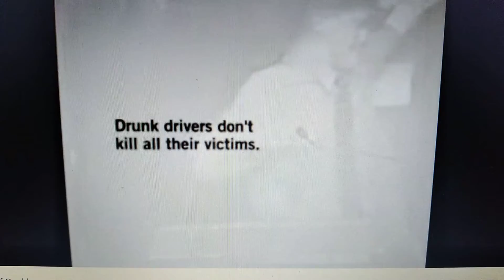Very emotional drunk driving PSA from 1998 (edited)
In Memory of Jeff Peckler (6/6/1981 - 1/17/1997)
Jeff was killed in an accident due to a drunk driver, along with his sister Jill, and his dad, James. May they rest in piece. 🙏 ✝️
If you think this is funny, you make want want to vomit!!

Music: Sniper - Abigail Mead (Stanley Kubrick's Full Metal Jacket soundtrack)